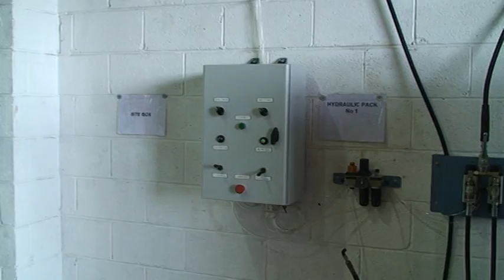IBC Wash Rinse Station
Ideal solution for low volume IBC cleaning, options for hot or cold wash and a facility for a timed detergent injection for part of the wash cycle enabling a power wash then rinse at one station. A separate hand lance can be selected from the control panel to power wash the IBC externally. Wall mounted or free standing to suit the application. Challenger also manufacture automatic IBC washing systems for high volume requirements.